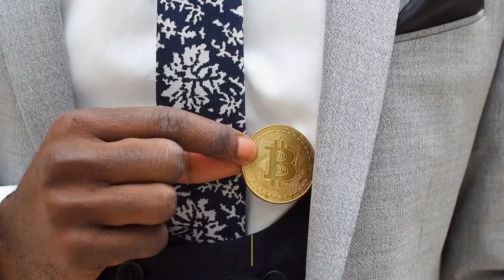How to read Premium Medium articles for FREE!!